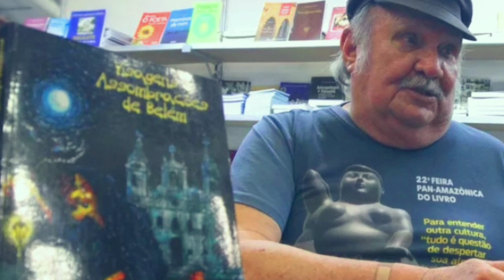VAI SER MUITO CABULOSO 👻👻👻